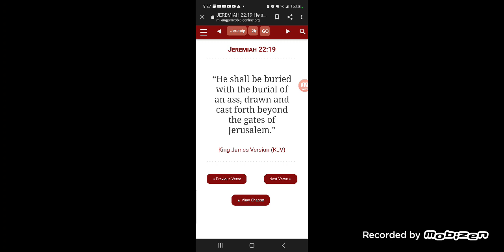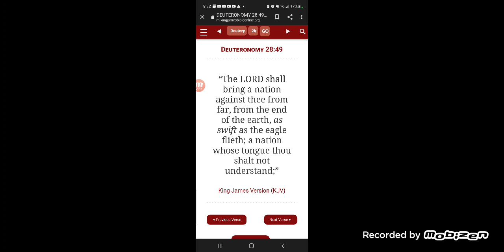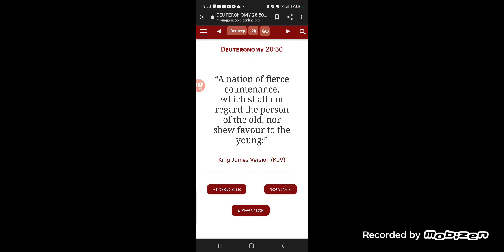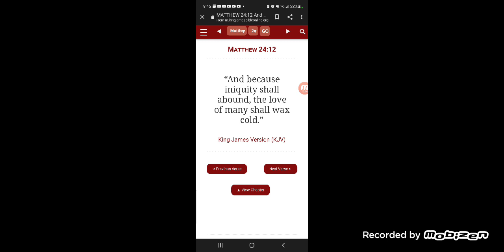BROAD DAYLIGHT🔥 ..JAKE K[[[ING EACH 0TH€R LIKE WILD CHIMPS 😬😳🙉🙊